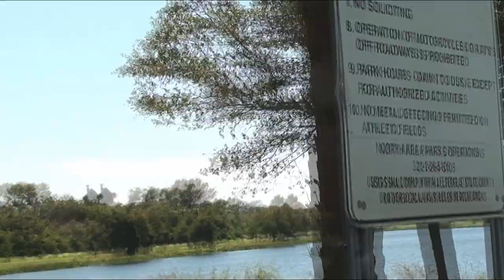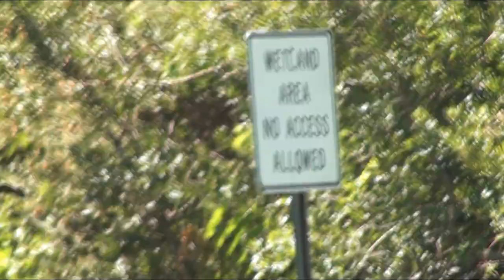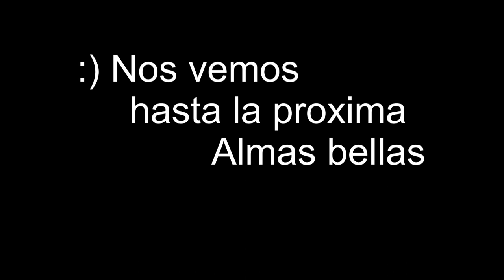Otra visita a la Torre de Madera y el susto que nos dio un Alligator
Chain of Lakes - Brevard County FL.